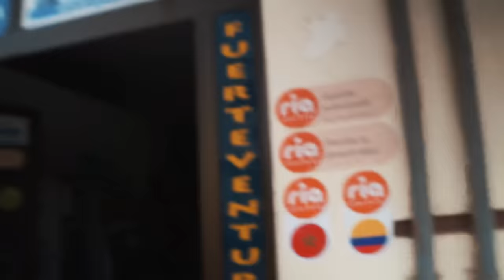Eine perfekte Vanlife Woche 🚐 + Eigener Song 🎸 Ep. 30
Hinter uns liegt eine wunderbare Woche. Wir nehmen euch mit und zeigen euch dabei auch, wie ein ganz normaler Tag aussieht an dem wir Einklaufen, Wasser auffüllen etc. Aber ihr bekommt auch Einblicke in die Tage danach. Wir bereiten die grpße Geburtstagsfete von Tim vor und ganz am Ende des Videos singen wir sogar unseren eigenen Song für das Geburtstagskind.

Das lustige Spiel findet ihr zb hier:
Kampf gegen das Spießertum:*